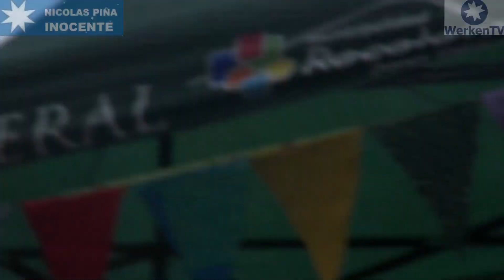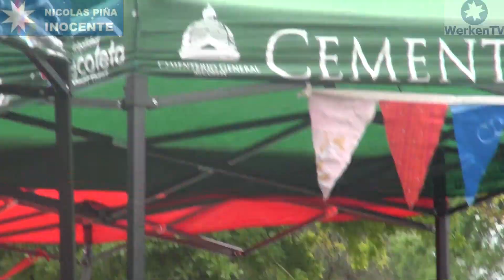Payadores Cecilia Astorga y Alfonso Rubio Homenaje a Violeta Parra 2023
sábado 21 de octubre, se llevo a cabo el homenaje a Violeta Parra, en el cementerio general.